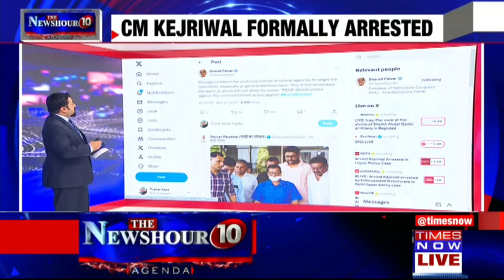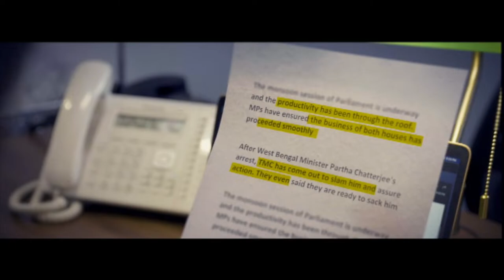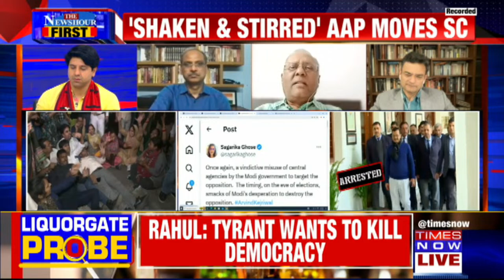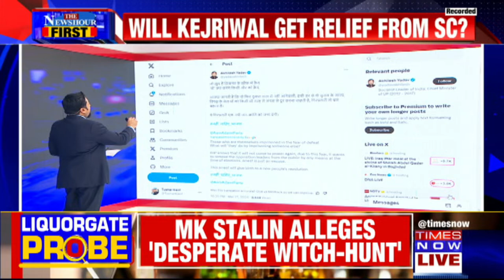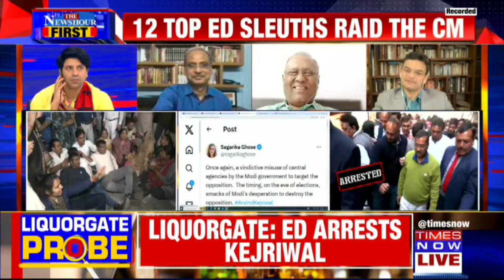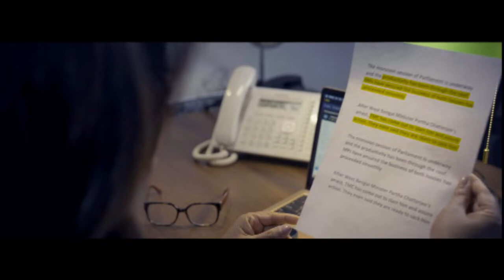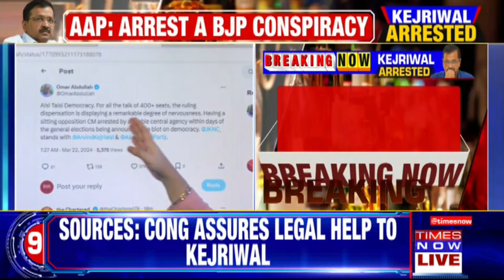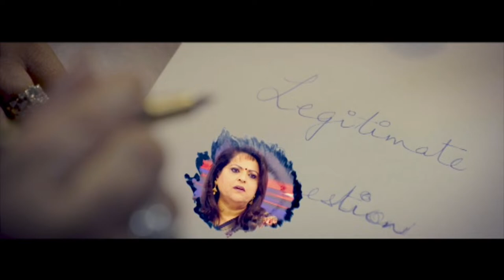Arvind Kejriwal Arrest Live | Kejriwal In ED Custody | Delhi Liquorgate Case | AAP News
Arvind Kejriwal Arrest Live | Kejriwal In ED Custody | Delhi Liquorgate Case | AAP News#etnow